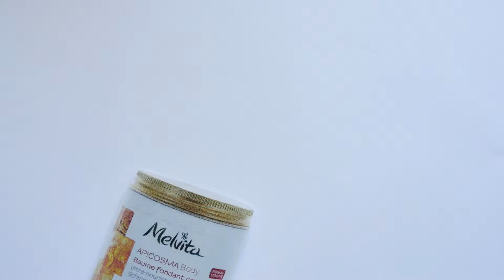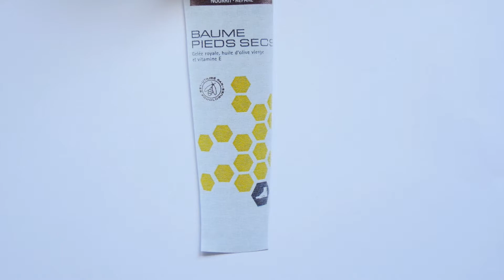La beauté par le miel (Sanoflore - Nuxe) - Easyparapharmacie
↓↓ Plus d'informations ↓↓

Découvrez les secrets de beauté des produits à base de Miel, dont la nouvelle gamme Miel suprême de Sanoflore.

Concours :
1 lot de 3 produits Miel suprême + pochette à gagner !
Pour participer il vous suffit de commenter et de liker l'article dédiée sur notre page Facebook (aucunes participations ne sera prise en compte sur Youtube).

Fin du concours : 06/02 à 15h00

Bonne chance

Gagnants du concours Taaj

sur Instagram : Chachouduhamel
sur Twitter : oriane kaiser @pinoo54